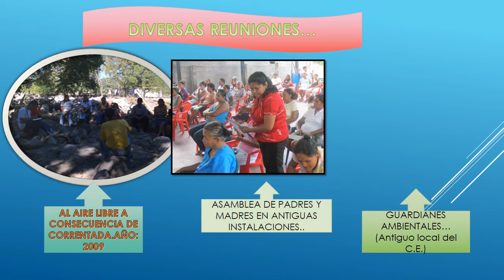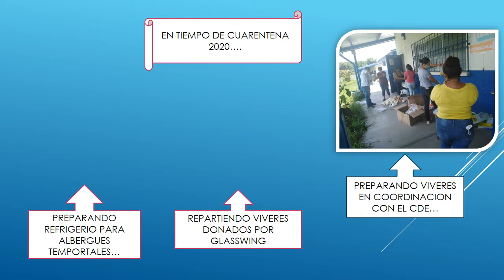Muchas felicidades compañeros docentes en su día...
Dedicado a docentes de Centro Escolar Colonia "El Refugio", Tepetitan, San Vicente.